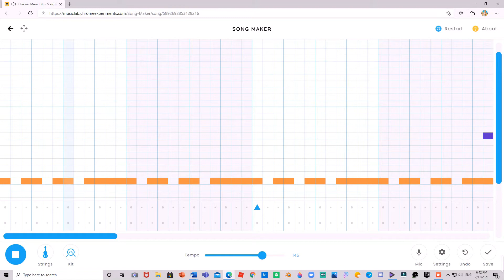Pirates of the Caribean Medley on Song Maker!